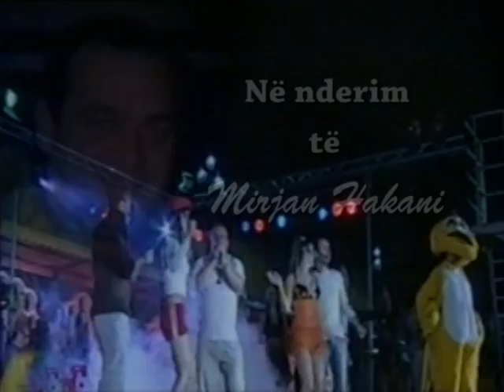Jeta dhe vepra e legjendes Mirjan Hakani - Shqiperia behet me shqiptar!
Jeta dhe vepra e legjendes se peshengritjes shqipetare Mirjan Hakani.